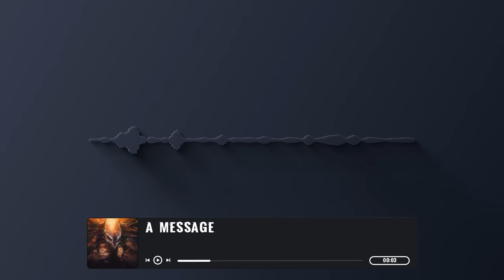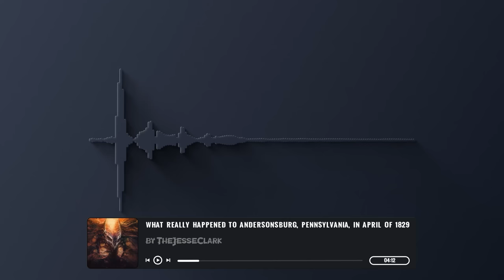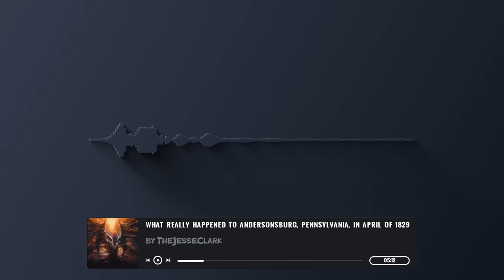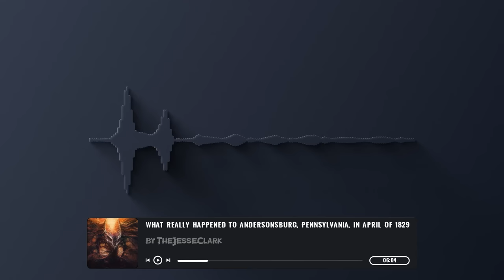This is what Really Happened to Andersonsburg Pennsylvania | Scary Stories from The Internet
This Creepypasta Scary Story is from the nosleep subreddit, writte by jesseClark, make sure to check out the original story and support the author!
"What Really Happened to Andersonsburg, Pennsylvania, in April of 1829"

Special thanks to  @RomNex  for joining me in this!

00:00 A Message:
00:20 Story
00:44 3rd of April, 1829
1:47 4th of April, 1829
2:28 7th of April, 1829
3:17 11th of April, 1829
4:59 15th of April, 1829
7:09 16th of April, 1829
9:30 20th of April, 1829
10:32 24th of April, 1829
11:52 25th of April, 1829
13:30 26th of April, 1829
21:57 27th of April, 1829
25:30 28th-29th of April, 1829
29:45 29th of April, 1829
39:10 Gale, Return from Oz